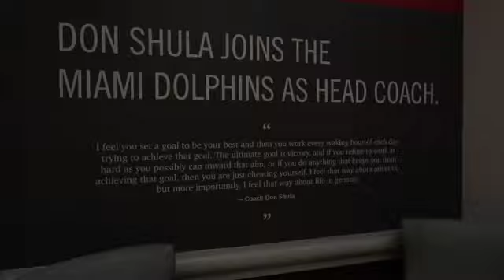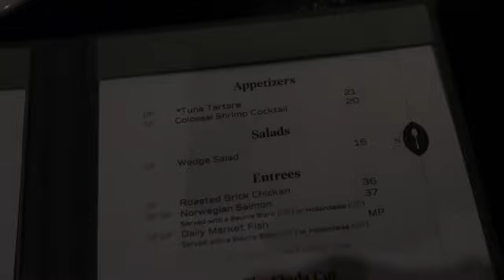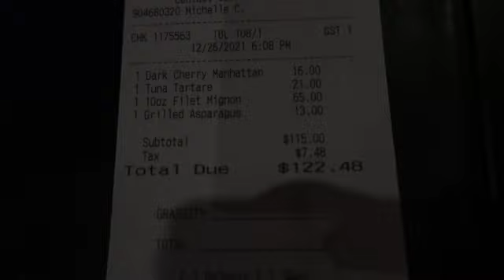Gluten Free Disney Dining Review: Shula's, December 2021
Join Michele as she eats a gluten free dinner at Shula's at the Dolphin Resort. Learn about the options for GF eaters at what I ate at this high end steakhouse option.